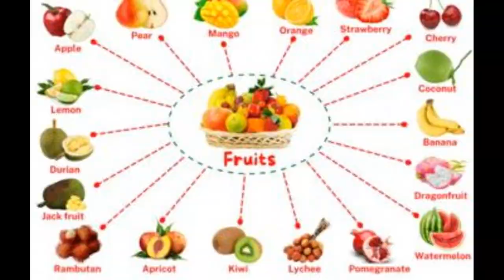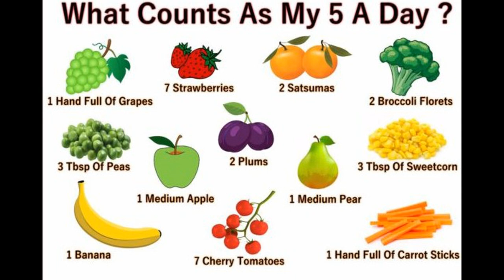Tutti Frutti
Tutti Frutti means ‘all fruits’ in Italian and all fruits have many health benefits for us with their colours corresponding to various chakras giving us a clue as to what parts of the body they can assist us with. However, when fruits come from far-away places, they are manipulated and preserved to have a longer shelf life. Are they still as healthy? Let’s take a look.